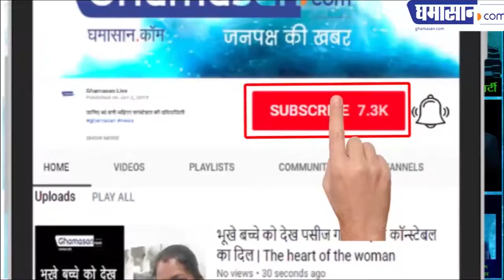ईश्वरीय चमत्कार बाल गोपाल कृष्ण की मूर्ति ने पिया दूध | Lord Krishna Idol Drinking Milk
देखिए चमत्कार कैसे हुआ | Lord Krishna Idol Drinking Milk